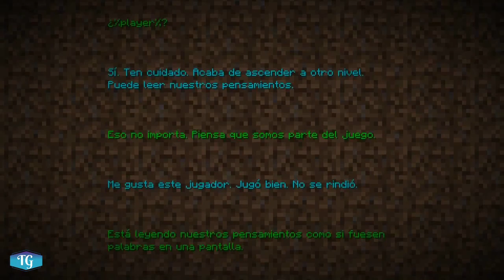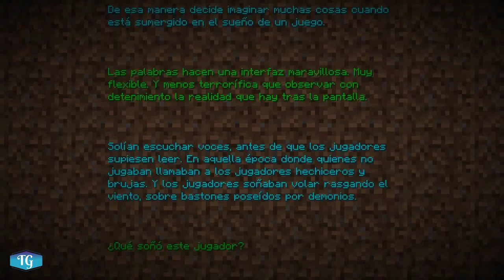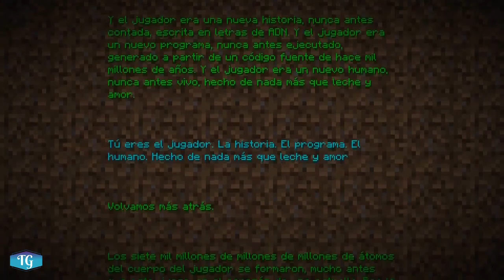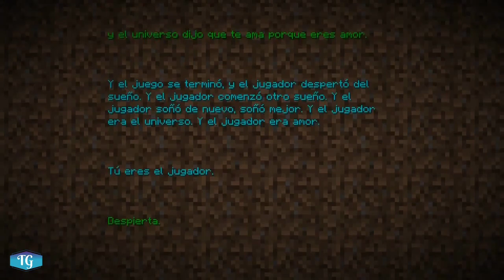El poema del End EN ESPAÑOL| Minecraft | INMERSIVO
* Leer Descripción *
🎧No olviden Usar Audífonos🎧

Este video es una narración de la pantalla final que sale durante los créditos de Minecraft, mejor conocido como El poema del End (End Poem). Este video esta echo de tal manera que sea lo mas inmersivo posibe

Estos son enlaces a los contenidos usados.

✅Programas que utilizo para si quieres utilizarlos
🔊Música en 8D: REAPER Y AMBEO ORBIT
🔊Extraer instrumental: Moises.ai
🎥Editor de video: DaVinci Resolve

⚙ Especificaciones de mi PC :
    Sistema Operativo : Windows 10 Pro
    RAM : 8GB
    Procesador : Intel(R) Core(TM) i3-10100 CPU @ 3.60GHz
    Tipo de Sistema : Sistema Operativo de 64bits
    Gráficos integrados
           DE PARTE DE
         Tecnomike_Gamer